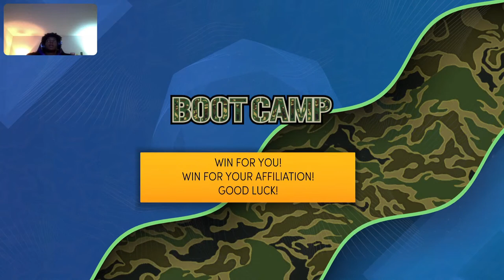Boot Camp grinding out next GEN and PS5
Come join the stream Conseil Come chill Positive vibes Help me grow my channel